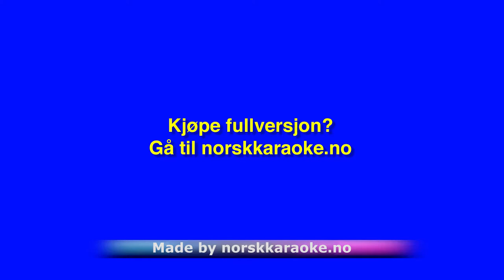You Raise Me up - Secret Garden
You Raise Me up - Secret Garden Instrumental Leveres av Norsk Karaoke. For det største utvalget av Instrumental karaoke nedlasting og singback. Ønsker du å kjøpe fullversjon?
eller ring 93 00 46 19